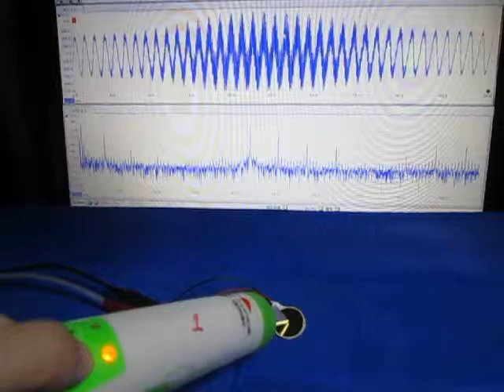超音波の観察 Observation of an ultrasonic wave （超音波システム研究所 ultrasonic-labo）